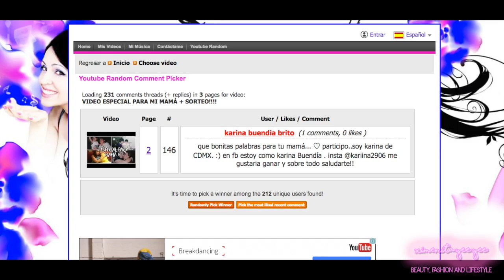NYX TOTAL CONTROL DROP FUNDATION RESEÑA Y PRIMERAS IMPRESIONES! + GANADORA DEL SORTEO!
HOLA  BEBÉS!! LES DEJO ESTA RESEÑA QUE DE VERDAD ME GUSTÓ MUCHO HACERLA!
PARA LA GANADORA DEL SORTEO TIENE 24 HRS PARA PONERSE EN CONTACTO CONMIGO, DE LO CONTRARIO VOLVERÉ A HACER EL SORTEO :D GRACIAS A TODAS POR PARTICIPAR! LOS AMOOO

CUPON DEL 10% USANDO ESTE CODIGO: IrresistibleXimena

▷COMENTA
♡  S N A P C H A T : ximenitayeeyee